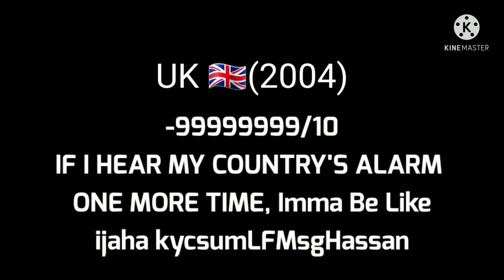Mexico Is Calmer